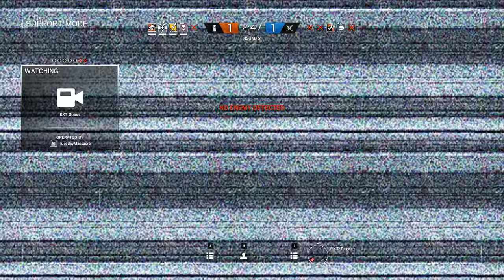Rainbow Six Siege + Part 1086 + Favela TDM Secure Area + pcgaming AUDIO BUZZ crew